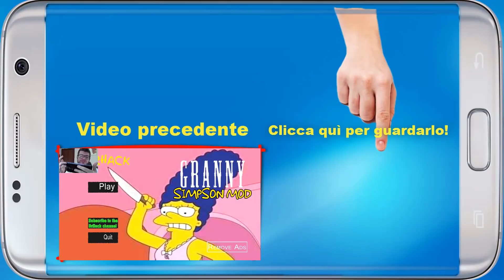Candy Crush Friends - Nuovo capitolo di Candy Crush! - Android - (Salvo Pimpo's)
Oggi siamo sul nuovo gioco Candy Crush Friends Saga, il nuovo capitolo di Candy Crush!

- Link per donazioni Qualsiasi sia l'importo della donazione ti ringrazierò nel prossimo video!